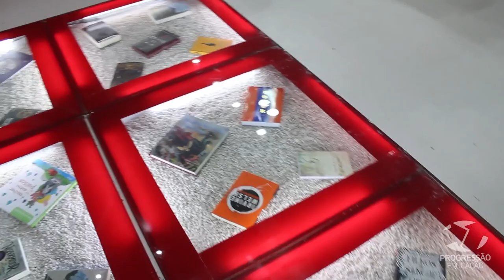Um dia de Bienal - Colégio Progressão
Nesse ano de 2019, tivemos um dos maiores eventos literários do Brasil aqui no Rio. A Bienal do livro sempre se destaca pela quantidade de gente dedicada aos livros e, é claro, não podíamos deixar de levar nossos alunos do colégio até lá. Dá uma olhada em como foi nosso dia de Bienal.